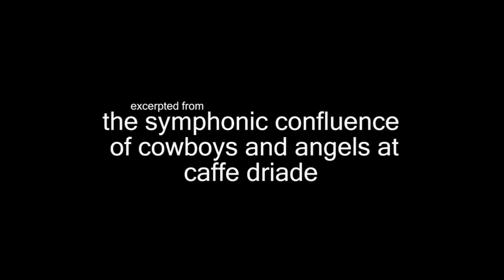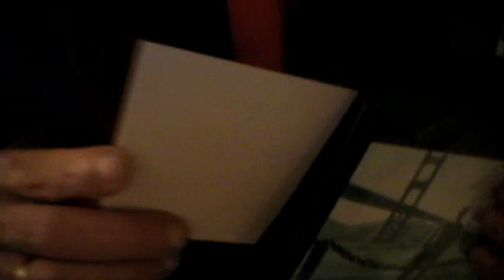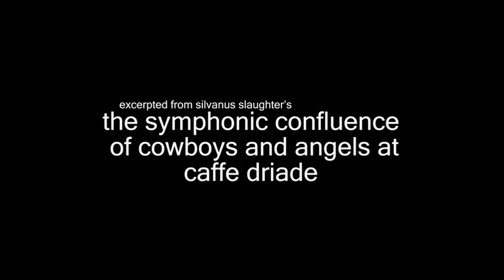TIME (Breaks My Heart) - SILVANUS SLAUGHTER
"Time breaks my heart, it's gifts are so fleeting."